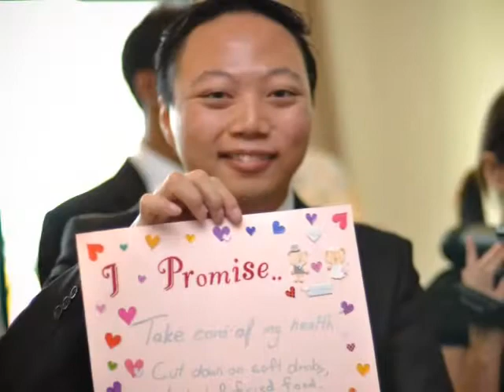Terence & Hung Yin's Wedding Day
Terence and Hung Yin's wedding day slideshow - combining traditional Chinese culture and a Catholic ceremony in the Immaculate Conception church in Penang.